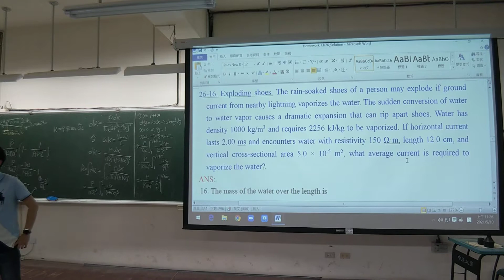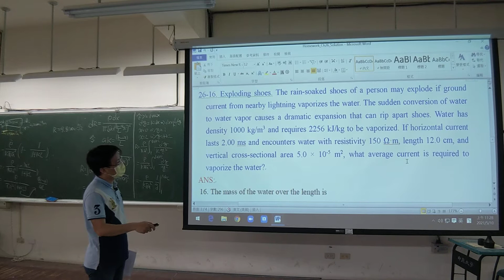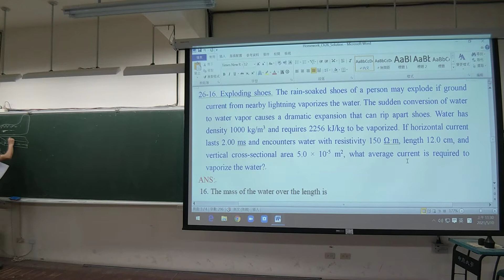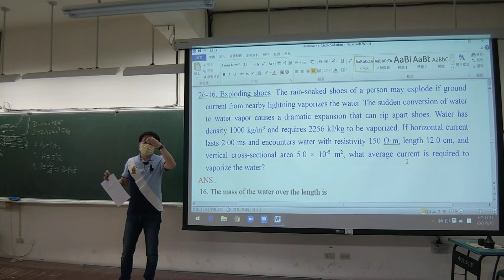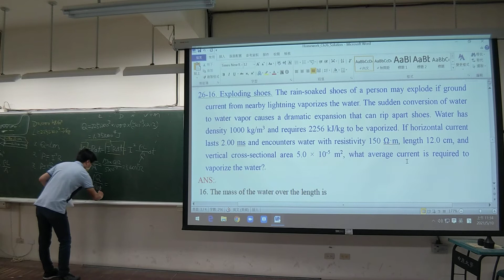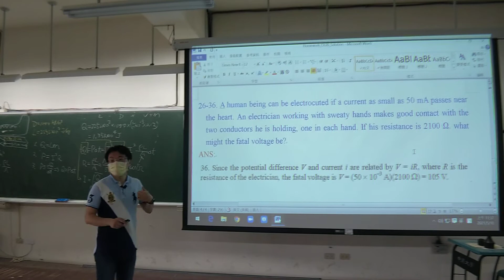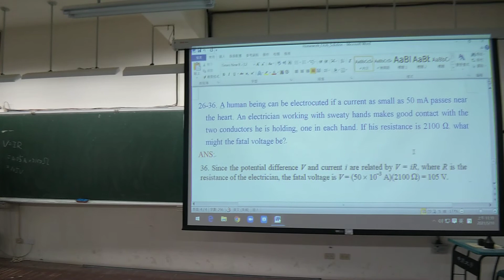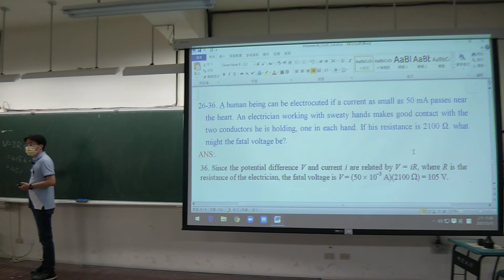普通物理(二)_第26章作業解答第二部份